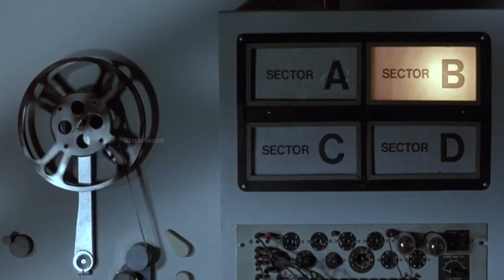Amzon Women on the Moon Film Explained in HindiUrd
hollywood movie hindi explain
horror movie hindi explain
hollywood horror movie explain hindi
movie explain hindi channel
movie hindi explain

Thanks!!
This is short screenwood channel which provide you slasher movies explanation in hindi , horror thirller movies explanation in hindi with voice over ,